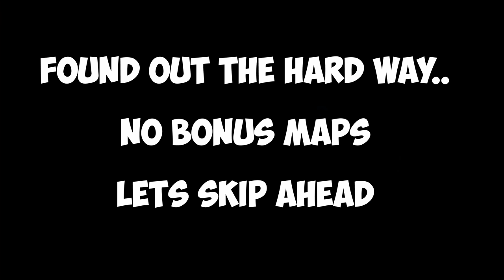Descend Into The Jungle! - Descenders 2019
Descenders - Xbox One, Steam - 2019

Extreme Sports / Downhill Mountain Biking Game

Today, we are looking at the Jungle Map.

Long Story, Short:
From the developers of Action Henk, Descenders is a fast-paced extreme downhill biking game that's easy to pick up, but difficult to master.

Also, Im constantly trying to find ways to improve my content.